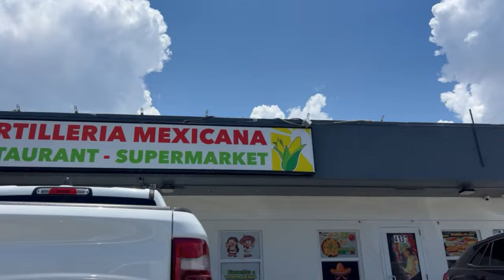👽 Living in Oakland Park Florida Townhouse For Sale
This video showcases the townhouse tour guided by James Migues the listing Broker as well as a short tour of Oakland Park, Florida.

Life In Oakland Park, Florida is Great living in this townhouse with beautiful floors on Dixie Highway between Oakland Park Blvd & Commercial Blvd. Close to everything. Conveniently located near US1 & minutes from I-95, supermarkets, Coral Ridge Mall, a microbrewery, a Mexican restaurant, and more. Only 5-10 minutes from Fort Lauderdale beach. Community features a pool &running/walking track around a private lake. Spacious 3-bedroom, 2.5-bath townhome with 1-car garage &driveway for 1 vehicle built in 2016 in Oakland Park. Has an open kitchen with granite countertops, nice cabinets, and modern appliances. Tile flooring on the first floor, with new LVP flooring on the stairs and second floor. The master bedroom has double doors, a walk-in closet, and an additional closet. This pet-friendly community has a low monthly HOA fee.

🏠 If you would like to buy this property or simply want more information.

🤔Thinking of Selling or Buying ? 🤔
🏠 Want your property featured on this Channel?😁

00:00 Introduction
00:35 James Welcome Dialog
00:49 Property Introduction and Tour
07:34 Pool Area & Running Track Around Lake
08:07 Detailed Home Tour
12:01 This is Oakland Park Tour
13:02 Estimated Distance from Townhouse
13:42 James Close Dialog
14:27 Contact Information
List-A-House.com
JamesMigues.com
Brokered by List-A-House® Realty, LLC

Video Link:    • Ikson - Think U Know (Vlog No Copyrig...